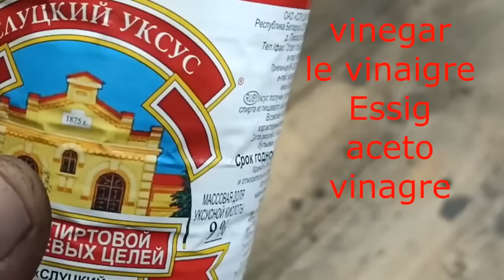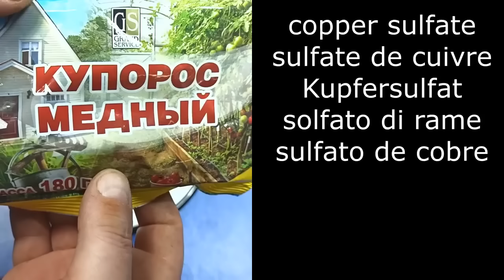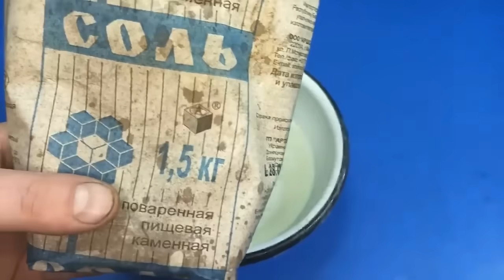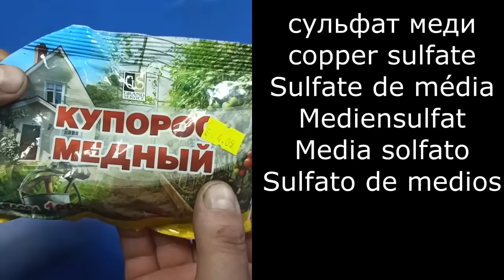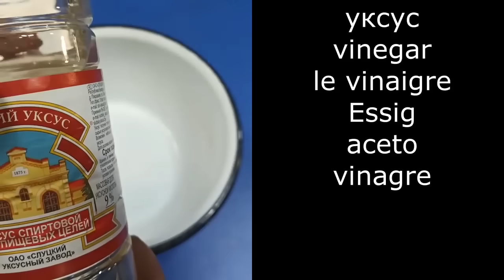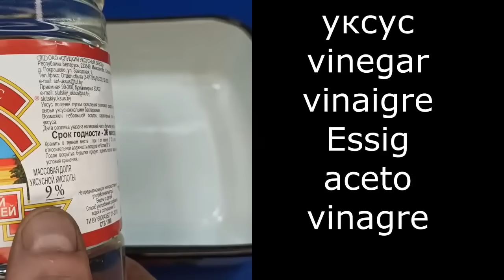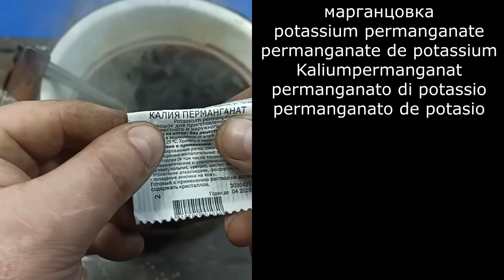Мало кто знает этот метод дешевого хромирования! Сделай сам в мастерской или гараже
Мало кто знает этот метод дешевого хромирования! Сделай сам в мастерской или гараже. Не знаешь как дешево хромировать? Тогда этот видео тебе! Узнай как сделать гальванику и хромирование своими руками в мастерской или гараже. Смотри видео прямо сейчас!
Я надеюсь, вам понравится смотреть это видео!
На канале Kovanca Polock вы можете узнать о различных изобретениях, научных проектах, поделках и днях обучения тому, как уменьшить или переработать отходы.
0:00 Изготовление заготовки для гальваники
0:47 Получение хрома из нержавеющей стали
0:34 Приготовление раствора для хромирования
1:30 Очистка заготовок от ржавчины
1:42 Обезжиривание заготовок моющим средством
2:03 Нагрев электролита для хромирования
2:06 Процесс хромирования деталей своими руками
2:58 Очистка деталей гидроксидом натрия
3:18 Приготовление электролита для меднения
3:45 Меднение алюминия в медном купоросе
4:26 Раствор для хромирования
5:00 Гальваническое хромирование алюминия
6:09 Подготовка пластика к меднению
7:17 Обезжиривание детали
7:33 Электролит для меднения пластика
8:32 Меднение пластика
9:13 Электролит для хромирования пластика
10:06 Хромирование пластика в домашних условиях
10:37 Полировка хрома
10:54 Электролит для пассивации цинка
12:19 Пассивация цинка своими руками